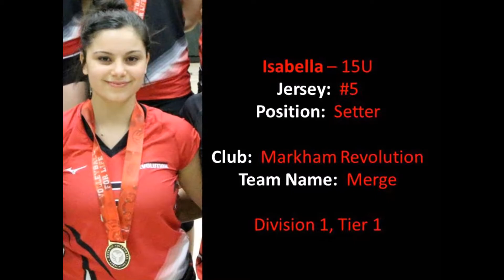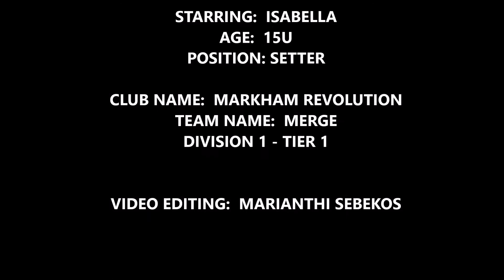Isabella Samadzadeh - Class of 2021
Isabella Samadzadeh setter and libero/defensive specialist.
15U age division - 2018 volleyball highlight video.  Class of 2021.